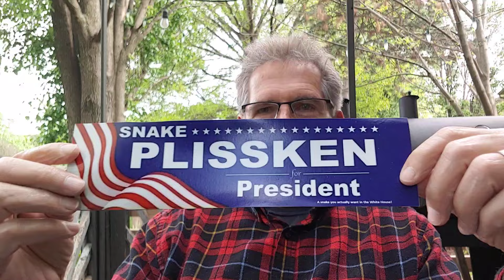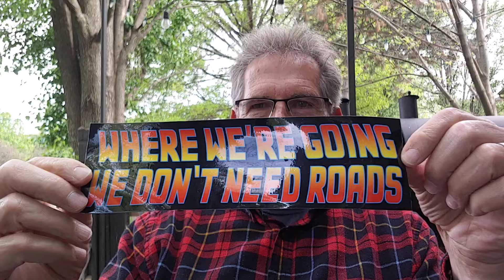Fifty Shades of Preparedness